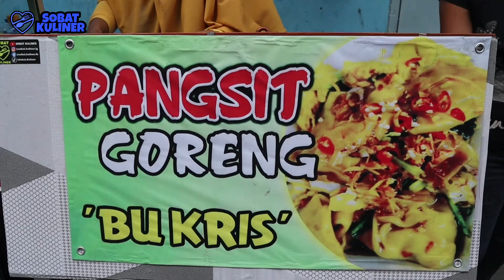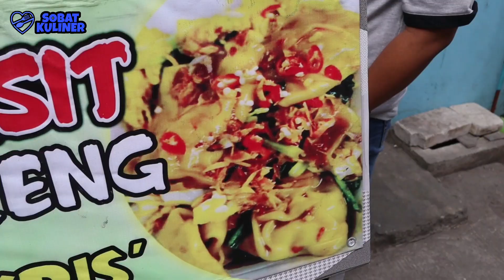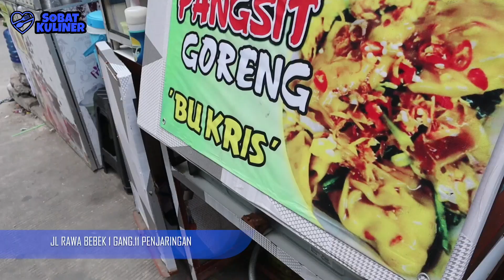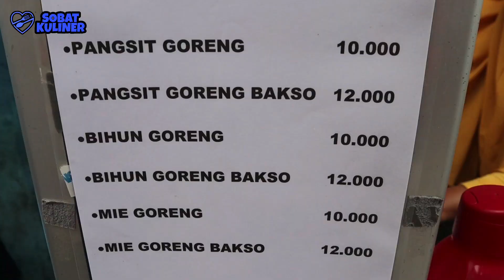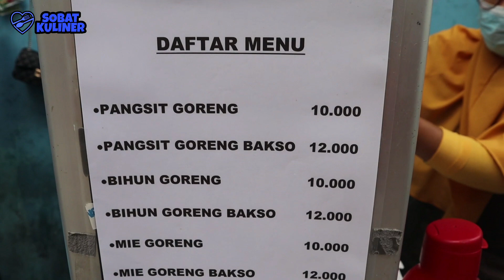Modal belajar dari Youtube PANGSIT GORENG VIRAL Semangat buka usaha sejak PHK Pandemi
PANGSIT GORENG BU KRIS
HARGA : Rp 10.000,-
Lokasi :

Semoga Sobatku semua selalu diberikan kesehatan dan kebahagiaan. Aamiin ya Allah